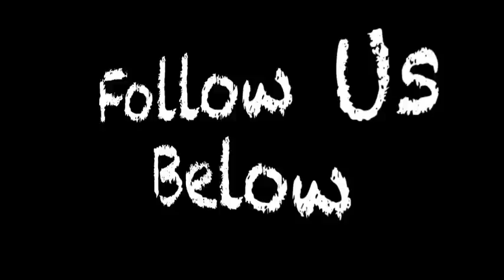*****MAL, Reno RoyEL, Hydro & Trouble "Fuckin' Problem"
413 Artists Going In on Asap's "Fuckin' Problem" Track!